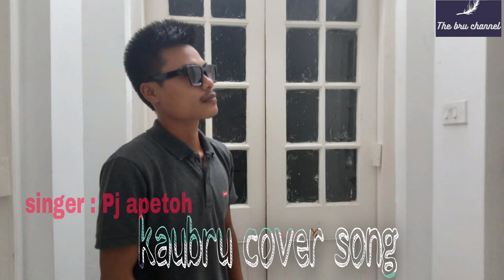kaubru cover song || ft. pj apetoh 2021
Akhe k ha channel o videos upload kheyaumo no tre y ha others channel o upload takhelai d,

Bo songno without permission Re-opload takhelai d

                                khakchangha